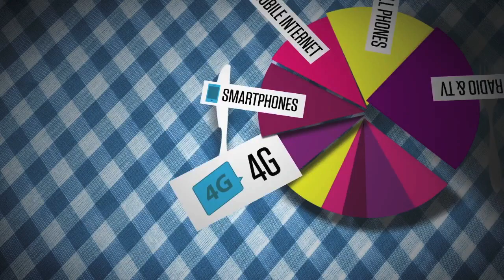Future of Mobile - Wireless Spectrum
Future of Mobile devices tutorial explained. Mobile devices like smart phones & tablets are on the rise as broadband consumption is forcing the need for LTE running less bandwidth.

VoX Communications aims to deploy its technologies on Lightsquared's national broadband network in the US.